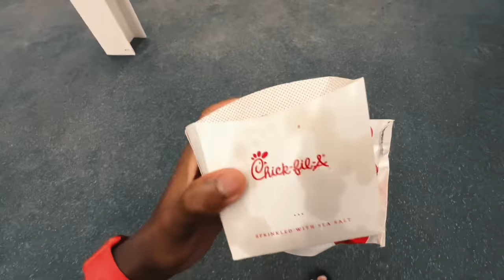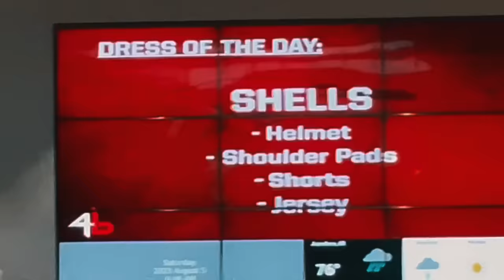FIRST DAY OF PADS!! || Arkansas state college football || Fall Camp Chronicles|| Websley Etienne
Hey Guys, Day 4 and 5 of camp is here and its the 3rd Practice.

beyond reality max preps utr footballville football is back arkansas state football butch jones jake fisher websley etienne